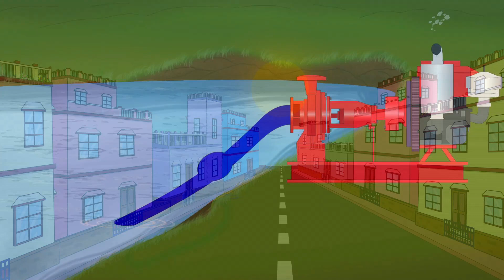Rafu | Children Moral Story | Rafur Kirti | Short English Stories for Kids | Pond Fiasco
Rafu is a young boy who gets an everyday scolding from the elderlies of his house and his teachers from the school, also experiences persistent persecution from the brothers and sisters of his society. He neither has the strength nor the words to protest against the harassment he undergoes daily. Besides being a guy with excellence he also holds a lot of courage. Our primary storyline is the everyday adventure of Rafu with his four friends and his favourite pet Yellow.

Concept & Story - Sentu
Crew - Trendy Toons Pvt. Ltd. & Team
Label - Hindusthan Records